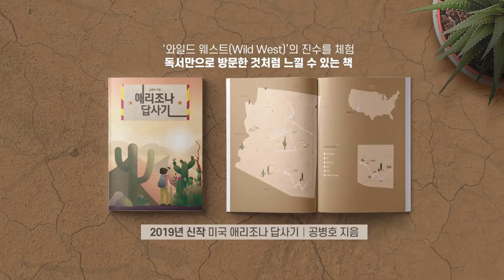한국경제 / 먹을 것이 없어지다 [공병호TV]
한국경제
먹을 것이 없어지다

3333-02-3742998 카카오은행 (예금주 : 공병호) / (텔레뱅킹 : 090 & 은행코드 : 90)

참고자료
1. 이철호의 퍼스펙티브 시장의 복수 ... “한국 경제에 먹을 게 없어졌다”, 이철호, 중앙일보,M 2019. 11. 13